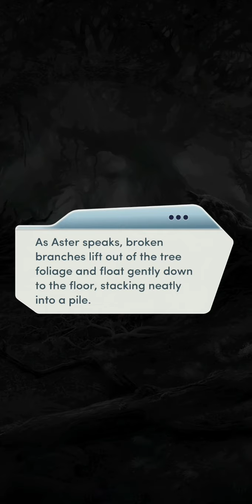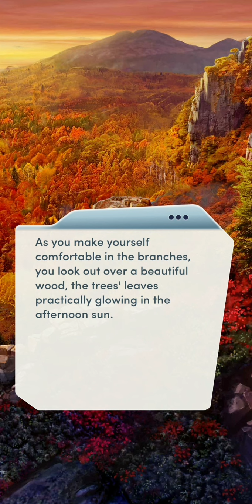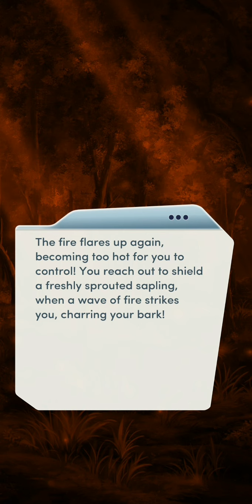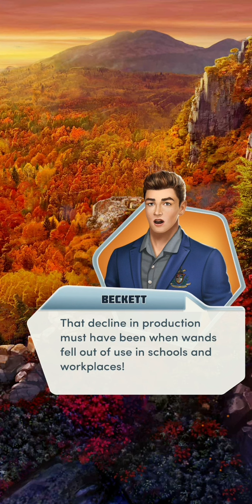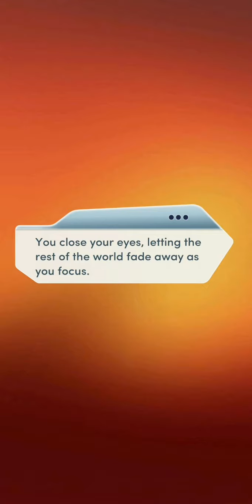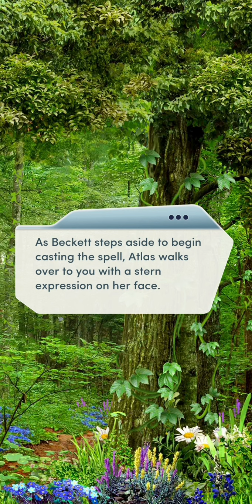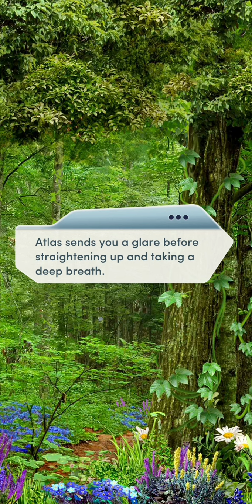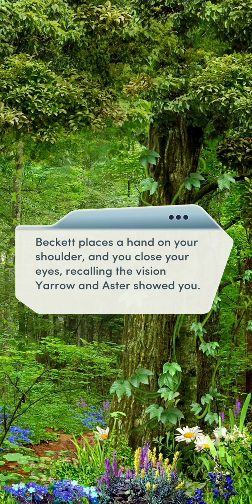Choices: The Elementalists Book 2 Chapter 13 (Beckett Romance - Diamonds used)